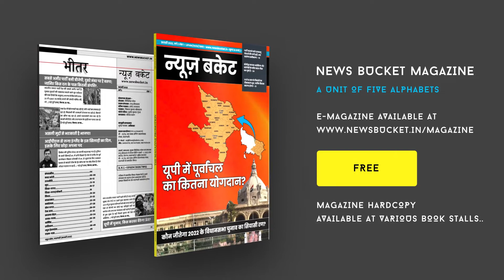Brilliant Student ने तैयार किया यह अनूठा Smart Robot, फर्जी वोटरों को रोकेगा यह रोबोट - News Bucket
वाराणसी। के एक निजी  इस्टीट्यूट के एक प्रतिभाशाली स्टूडेंट ने ऐसा रोबोट तैयार किया है जो मतदान केंद्रों पर चुनाव अधिकारी के रूप में काम करेगा। पलक झपकते ही यह रोबोट मतदाता की शिनाख्त कर लेगा और वोटिंग के बाद हाथ की उंगलियों में सही तरीके से अमिट स्याही भी लगाएगा। यह रोबोट सिर्फ सरकार का करोड़ों रुपये बचाएगा और निष्पक्ष पारदर्शी तरीके से वोटिंग प्रक्रिया में हेल्प भी करेगा। इसकी सबसे बड़ी खासियत यह है कि इस रोबोट से गुजरकर कोई भी वोटर एक बाद वोटिंग कर लेगा तो दोबारा किसी भी केंद्र पर मतदान नहीं कर सकेगा। यह रोबोट ऐसी अमिट स्याही लगाएगा, जिसे छुड़ा पाना आसान नहीं होगा।  Watch the complete Video For More Details!

Gadgets We Use:

Green Chroma